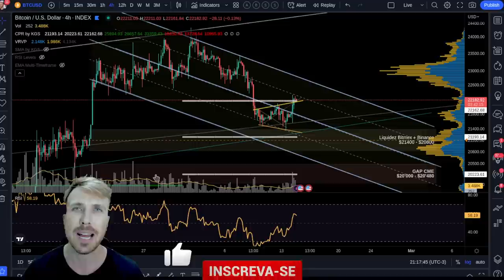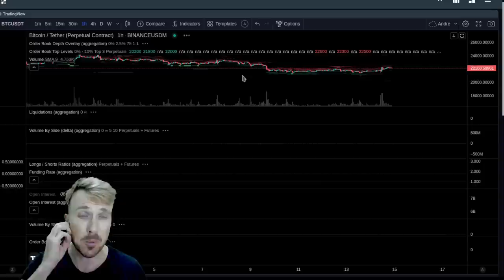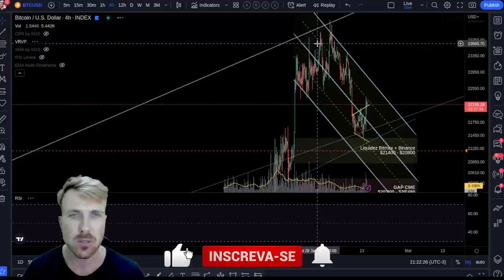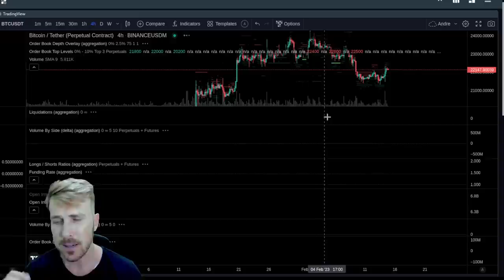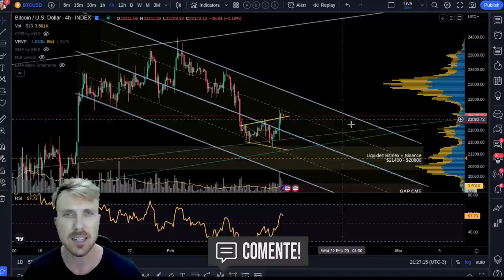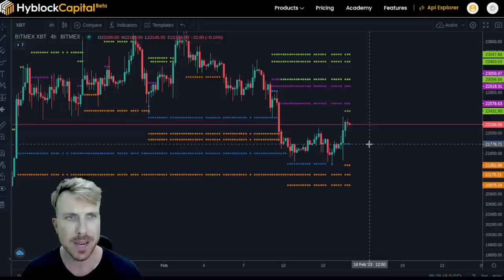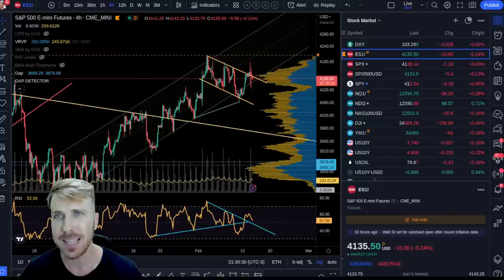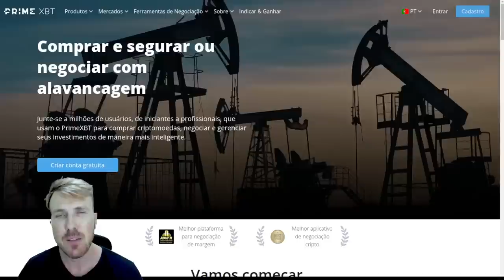BITCOIN PODE BUSCAR OS $22´600? [0.618 Fibo...]